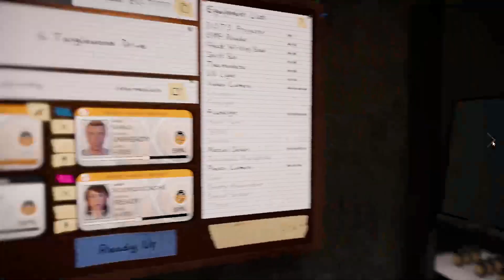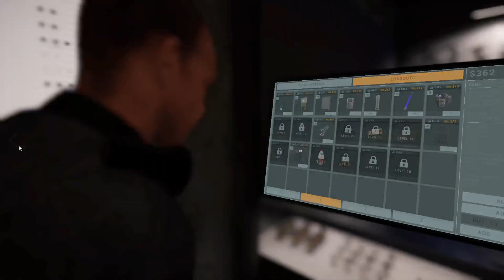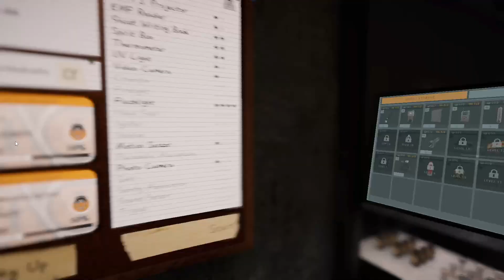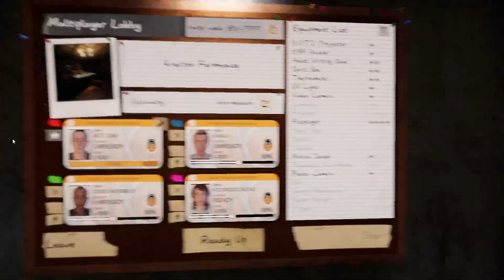gameoverdudes Live - #36 Pt 2 - Phasmophobia